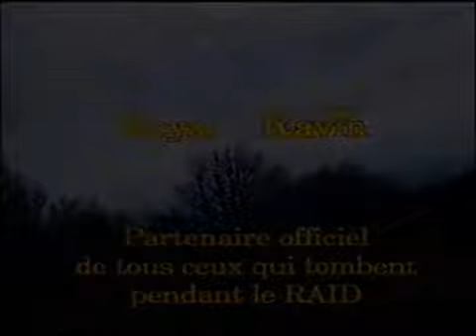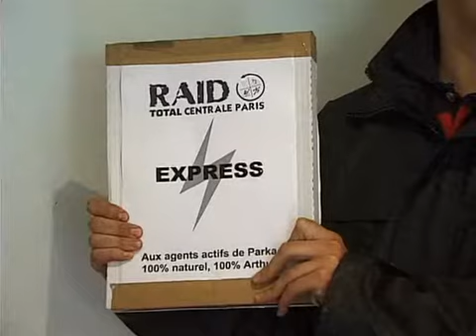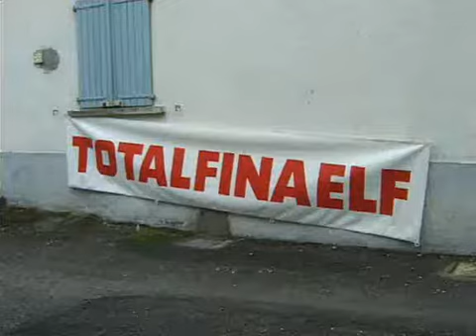RAID 2002 - Journée 4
Merci Hyris (anciennement NX) pour cette vidéo !